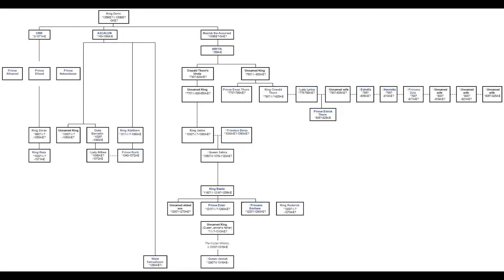[HISTÓRIAS DO GUILD WARS] - A REALEZA (REUPLOAD)